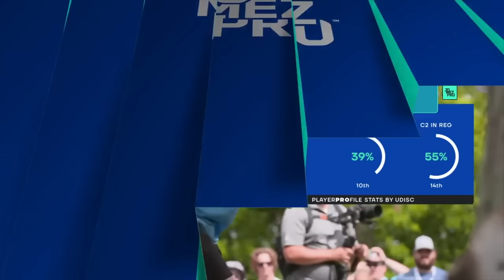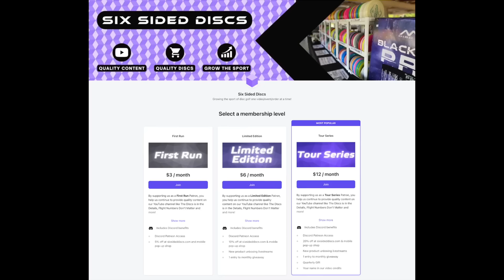Can you throw the Time Lapse? Simon says yes…we say? | First Impressions: Simon Line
The Simon Line Axiom Time Lapse First Run Prototype isn't for you...but who is it for? These are our First Impressions...

Follow Caleb Thomas @CalebThomasDG  on YouTube or @calebthomas_dg on Instagram.

We're a disc golf retailer from Ohio specializing in Mystery Boxes.